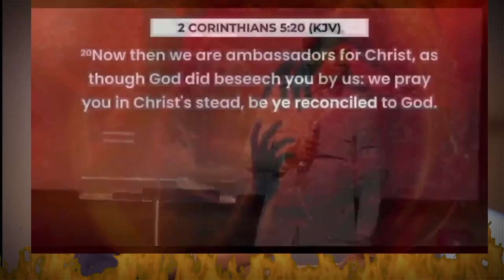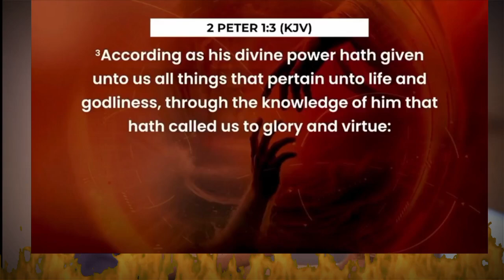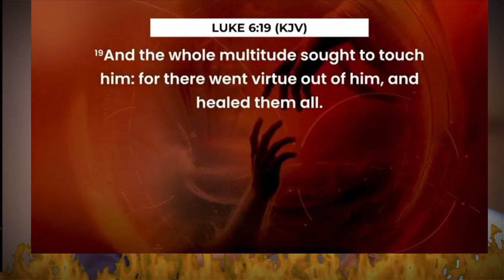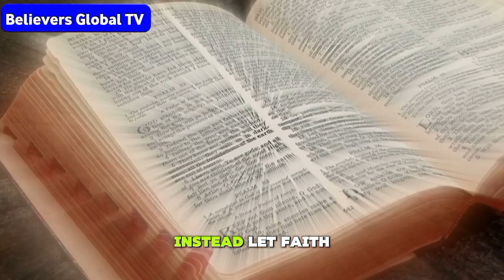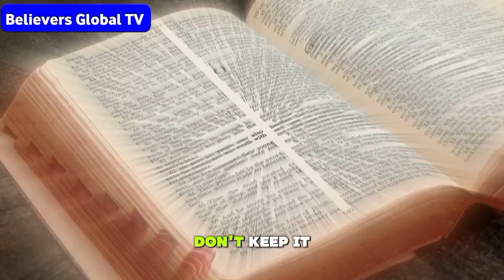S@D TRUTH ABOUT AFRICA YOU MUST KNOW ~ APOSTLE MICHAEL OROKPO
S@D TRUTH ABOUT AFRICA YOU MUST KNOW ~ APOSTLE